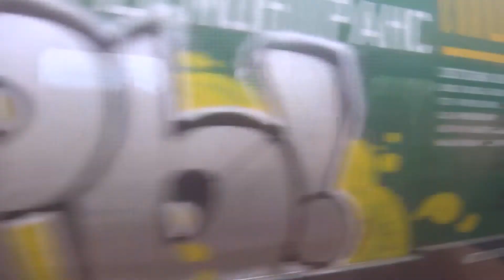Поездка на ЭД4М-0486 от Калуга-1 до Малоярославец. Киевское направление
Тайм коды:
0:00:00 Калуга-1;
0:07:38 Азарово;
0:14:25 Садовая;
0:19:20 Муратовка;
0:24:07Тихонова Пустынь;
0:29:28 167 км;
0:37:16 Сляднево;
0:42:52 Родинка;
0:48:00 Суходрев;
0:54:20 140 км;
1:02:05 Ерденево;
1:13:10 Малоярославец